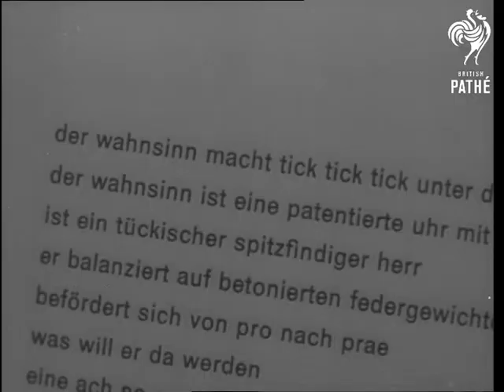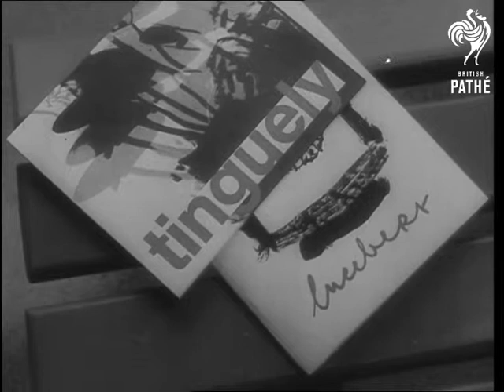Unusual Art In Baden-Baden (1964)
Germany

Lady reading newspaper on bench. VS. At art exhibition showing strange works. Paintings by Dutch artist Lucebert and strange machines which make a lot of noise and is still considered as art by the Swiss artist Jean Tinguely. Lady on park bench gets up and leaves. (Comb. F.G.)

Note: Commentary is in German throughout.
 FILM ID:2697.08